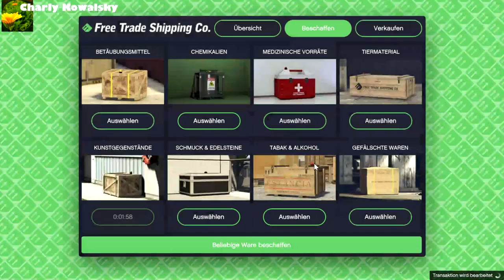Hangarmission Titan schützen - Onkel Charly dreht am Rad [GTAV][GER][PC]